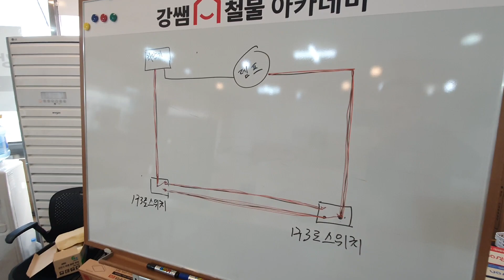꾸준함은 반드시 결과물을 가져다줍니다^~^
집수리가 필요하실땐 '집수리는 강쌤이다' 앱으로 신청해 보세요